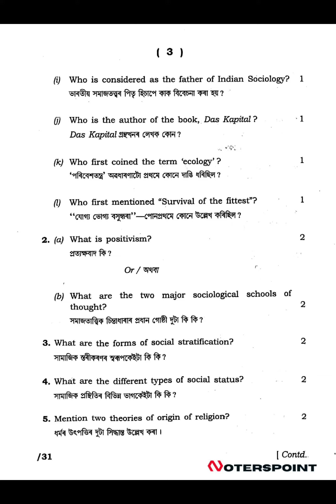HS 1st Year Sociology Question Paper 2021 | AHSEC HS 1st Year Sociology Question Papers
Subject: Sociology
Class: HS1st Year
Year: 2021

📚AHSEC 1st year:🔻